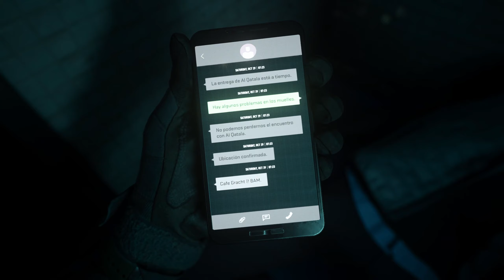Call of Duty: Modern Warfare II - Campaign Playthrough (Part 1)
With early access to the Modern Warfare II campaign, here is part 1 of the full playthrough. The footage is taken from the live stream I did playing the full game.